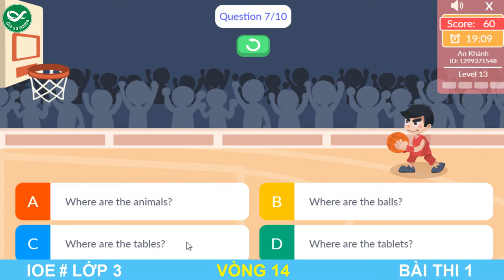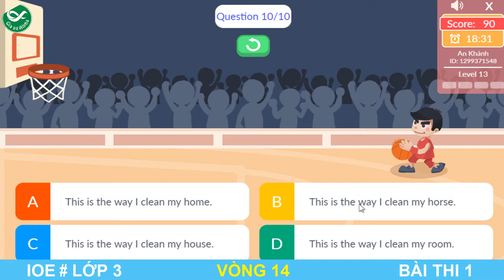LUYỆN THI IOE LỚP 3 - VÒNG 14 | IOE 2021